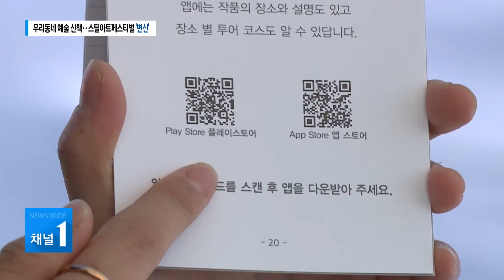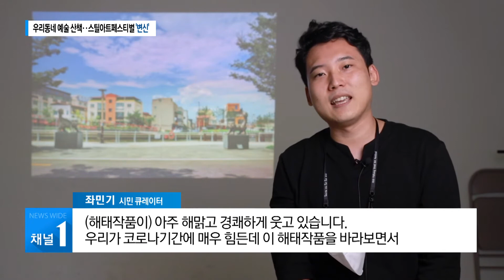우리동네 예술 산책..스틸아트페스티벌 '변신' / 현대 HCN 경북방송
포항의 가을을 더 풍성하게 만들어 온
'스틸아트페스티벌'이 올해는
코로나19 때문에 예년 규모로는
열지 못했습니다.

그래서 방향을 좀 바꿨는데,
이른바 '우리동네 예술산책' 이란 컨셉트로
시민들과 만나고 있습니다.

작품을 더 자유롭고 가까이서 감상할 수 있고,
체험의 장도 마련돼 의미를 더하고 있습니다.

양정은 기자가 취재했습니다.